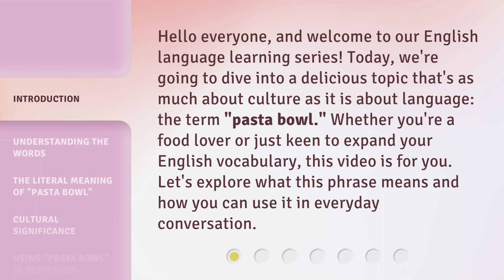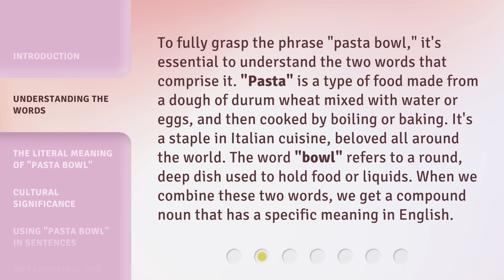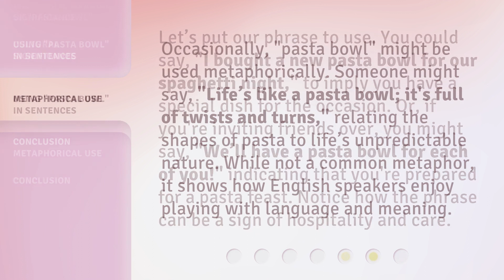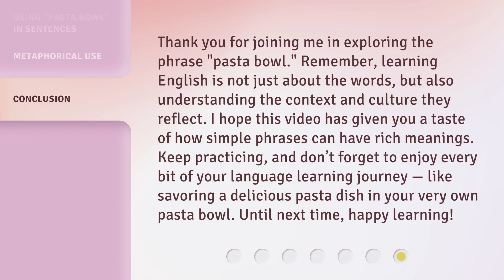Unraveling the Meaning of "Pasta Bowl"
Unraveling the Meaning of Pasta Bowl • Discover the cultural significance behind the term 'pasta bowl' and how it represents more than just a dish. Join us as we explore the literal meaning, understanding the words, and the warm experiences it evokes in English-speaking countries.

00:00 • Introduction - Unraveling the Meaning of "Pasta Bowl"
00:34 • Understanding the Words
01:11 • The Literal Meaning of "Pasta Bowl"
01:43 • Cultural Significance
02:14 • Using "Pasta Bowl" in Sentences
02:40 • Metaphorical Use